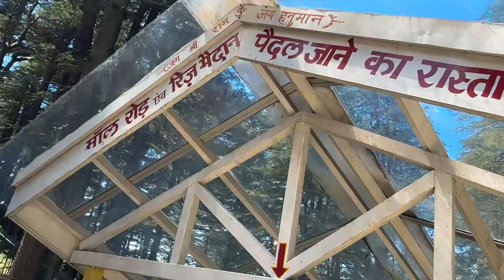Shimla Weather in April | Shuru hogaya Tourist season | 1st Escalator of shimla ki sair LATEST VLOG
Shimla latest weather update is here April 2024 , tourist spot, top tourist place in shimla